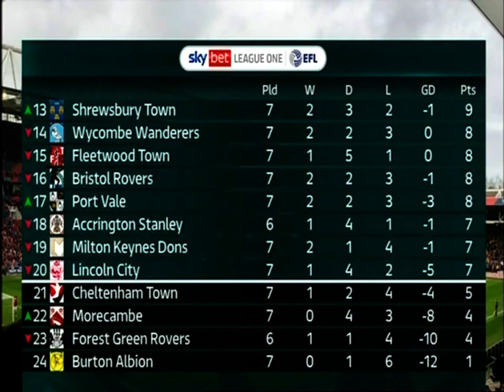2022/23 Bolton Wanderers v Charlton Athletic (Highlights)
3rd September 2022(Att.19,193)
Bolton Wanderers 3(2) (Bradley 9, Lee 41, Johnston 76)
Charlton Athletic 1(1) (Fraser 4)